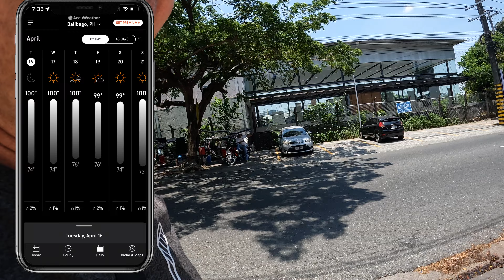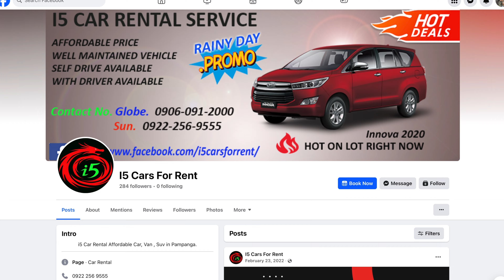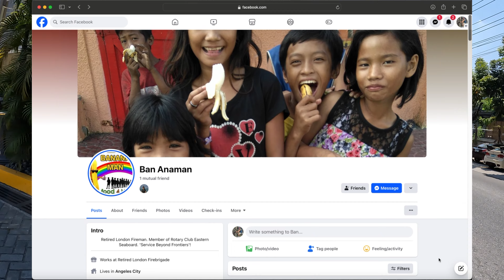WHAT HAPPENED TO US? A little about my life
I thought it may be time to let my subscribers friends and viewers know a little about my childhood, it wasn't the funnest of time and there's many reasons why... in this vlog I explain my parents divorce and where and why me and my siblings lived and how things turned out after.

Come take a stroll down memory lane with me as I walk and talk about my childhood...